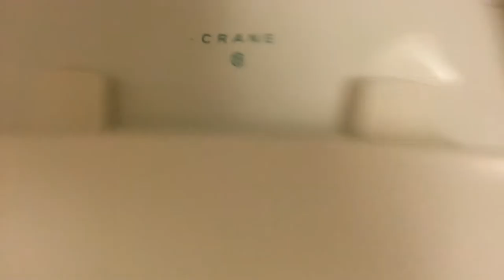Crane Hymont at Delta Hotel